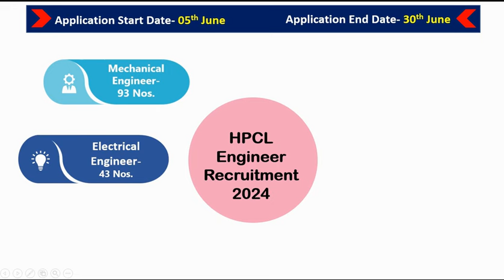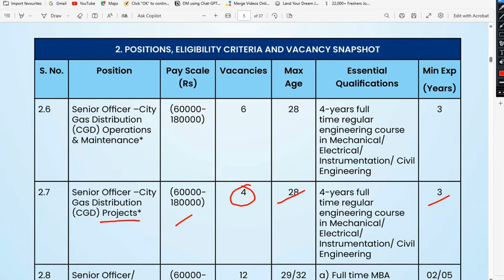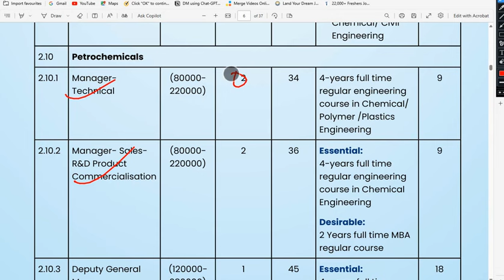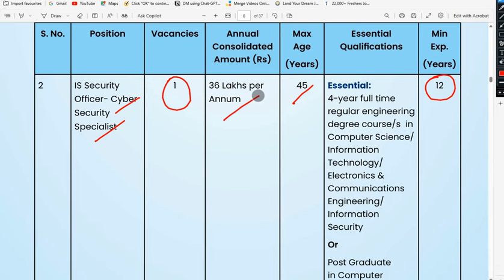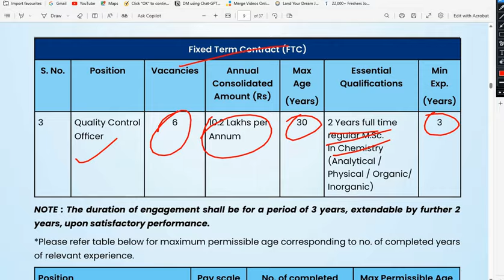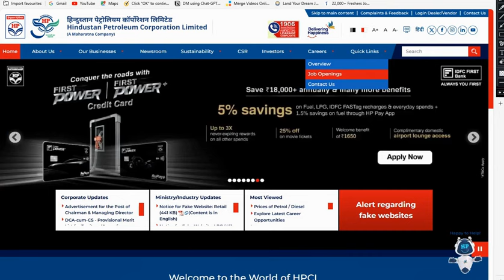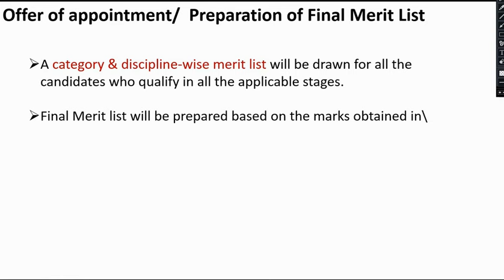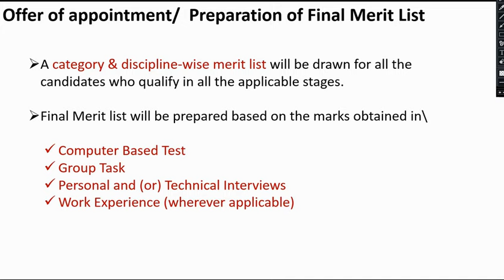HPCL Engineer Recruitment 2024 || How to apply HPCL Officer Recruitment 2024 ?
HPCL Recruitment 2024 | HPCL AE Vacancy 2024 | Open IAS Join us as we explore the latest HPCL Recruitment 2024 updates, focusing on the HPCL AE Vacancy for aspiring engineers. Open IAS brings you all the essential details and insights you need to know about the HPCL recruitment process.

Exciting news for B.E | B.Tech graduates! ( Hindustan Petroleum Corporation Limited ) has announced its 2024 recruitment drive, and this time, you don't need a GATE score to apply! The detailed notification is out, revealing a host of opportunities for engineering graduates to join one of India's leading oil and natural gas companies. If you're looking to kickstart your career in the energy sector, this could be your chance.
Preparing for the HPCL 2024 exam? This video provides you with a comprehensive strategy to ace the HPCL recruitment test. We cover everything you need to know, including the exam pattern, syllabus, cut-off marks, and topic-wise weightage.

You'll learn about the different sections of the exam, the type of questions to expect, and the best study materials and resources to use. We'll also share effective preparation tips, time management strategies, and key focus areas to help you maximize your score.
Additionally, understand the previous years' cut-off trends and how to set your target score accordingly. Whether you’re a BE/B.Tech graduate or a candidate from another background, this video will equip you with all the essential information and strategies to succeed in the HPCL 2024 exam.

- A Detailed and Comprehensive Course designed for AE & JE Aspirants. - Lectures by the highly qualified and experienced faculties of India. - Lectures will be delivered in the Hinglish Language. - PDF Notes - DPP PDFs with video solutions - Weekly Tests - Subject Wise Tests - Full-Length Mock Tests